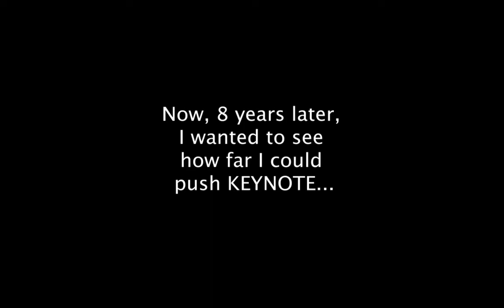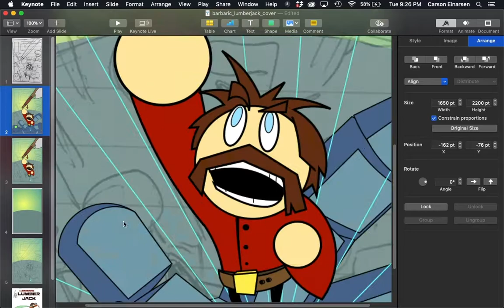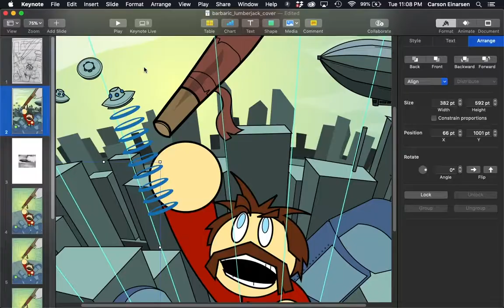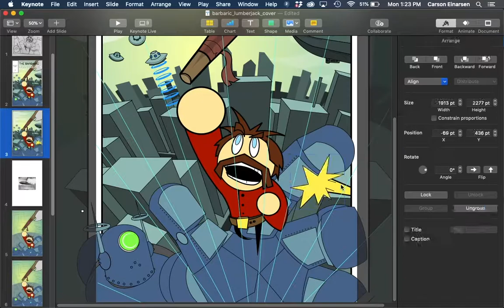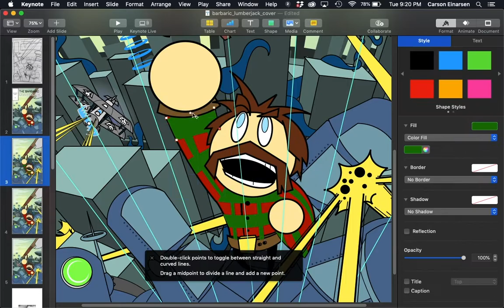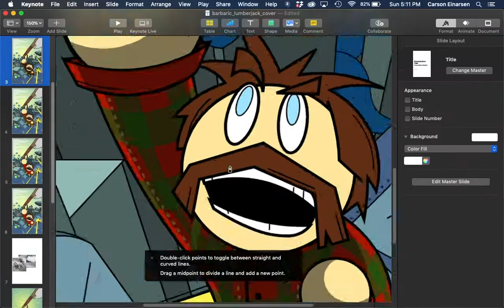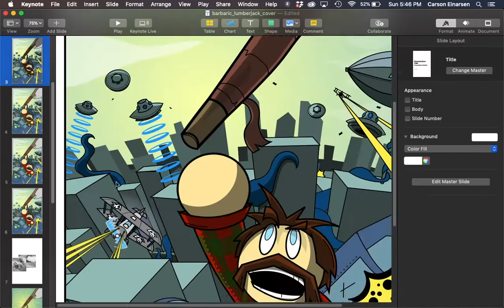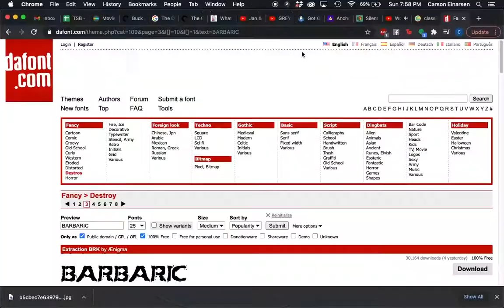Comic book cover made entirely in KEYNOTE!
8 years ago I made a comic book using the application Keynote. Now 8 years later I wanted to see how much further I could push it.

Spirit: Stallion of the Cimarron OST
Interstellar OST
How to Train Your Dragon OST